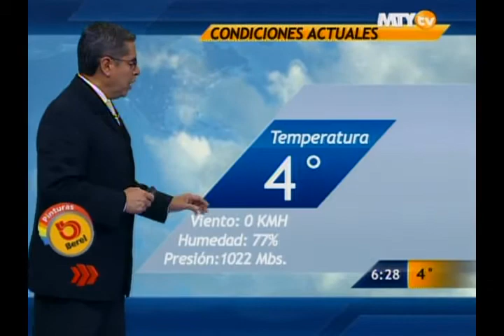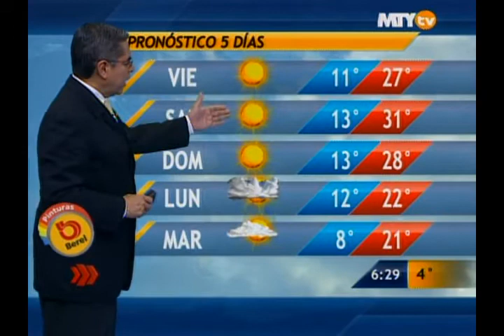Las noticias del cielo 30/01/2014